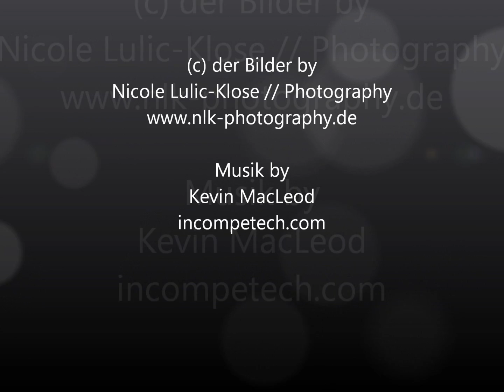Female magical - Modelshooting - Nicole Lulic-Klose Photography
Ein kleiner Einblick in meine Werke...